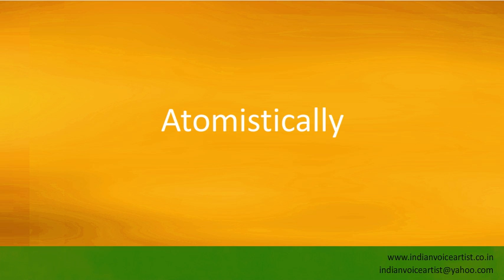Pronunciation of the word(s) "Atomistically".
Pronunciation of the word(s) "Atomistically". Channel providing free audio/video pronunciation tutorials in English and many other languages. The videos cover a diverse range of subjects with a specific focus on technical words that can be extremely challenging to pronounce correctly.